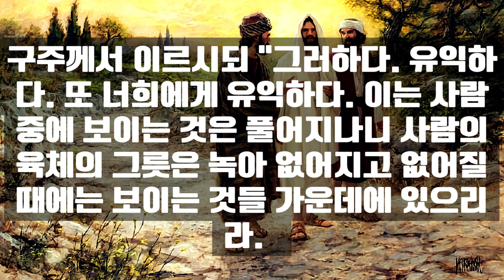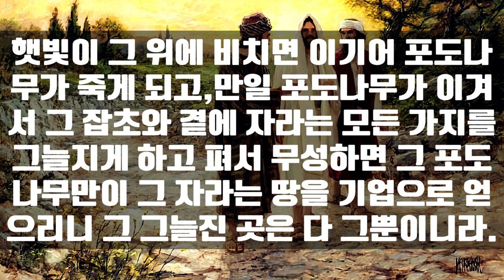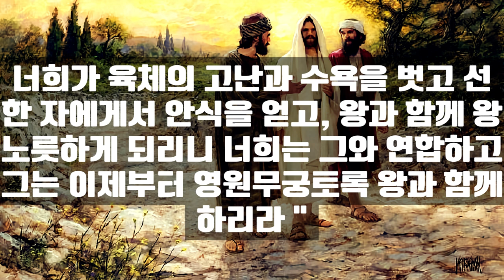도마서 (도전자 도마의 책) 전문 듣기 AD150~225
도마서 (도전자 도마의 책) 도전자 도마서 전체 텍스트 낭독 듣기.

12번째 사도인 맛디아가 그가 사도가 되기전에 있었던 예수님과 도마의 대화 내용을
산 증인으로써 쓴 책임. 사도는 이렇게 예수님의 살아생전과 부활을 직접 목격하거나 직접 들은 내용을 전하는 예수님의 산 증인이 되어야 합니다. (참고로 바울은 예수님의 산 증인도 아니고 직접 듣지도 않았는데 어떻게 사도가 되나요? 예수님의 사도는 12로 정해졌는데, 그가 왜 또 사도가 되나요? 예수님도 아닌데 스스로 규례를 만들며 율법을 없애며, 무엇보다도 예수님의 교리와 다르다는 것이 관건입니다.
교회에도 큰 미혹이 있고 성도와 목사의 삶은 혼동스럽습니다.  그는 자칭 사도요 자칭 선지자이며 거짓선지자입니다.)
또, 사도도마가 예수님의 쌍둥이라며 친형제냐는 논란이 많은데, 그건 아닙니다.
이 본문에서도 예수님께서 도마가 쌍둥이라고 불리며 형제라고 부르시는 내용이 있는데,
그것은 영적인 뜻으로 쌍둥이=동반자와 같은 의미고, 형제도 영적인 형제라는 의미입니다.